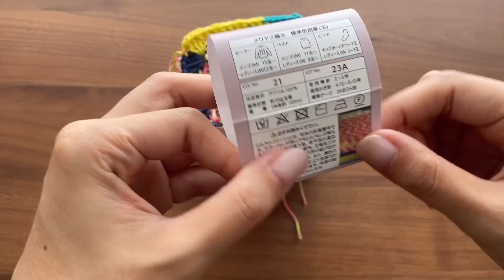【1本取り】ランチバッグサイズで可愛く編んでみました。かぎ針編み 100均毛糸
▼このモチーフはブログに動画と編み図をのせています。

▼繋げている動画はこちらです。

Seria：ミルフィムソックヤーン
35g、約105m
3玉ちょっと

Seria：ソロフィム
約35g、約105m
1玉使いました。

6号（3.5㎜）

[サイズ]

縦：約20cm、横：約27cm、マチ：約9cm

本

▼goody! TV

作品販売

[BBTV Partner]